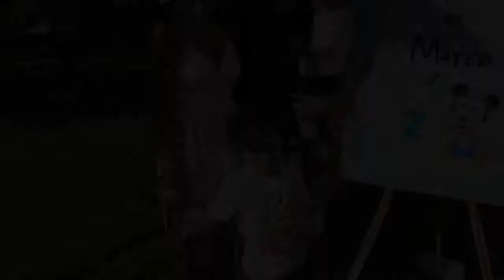Lionel Messi with wife and kids on the beach 2018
Lionel Messi is having fun with his beautiful family.